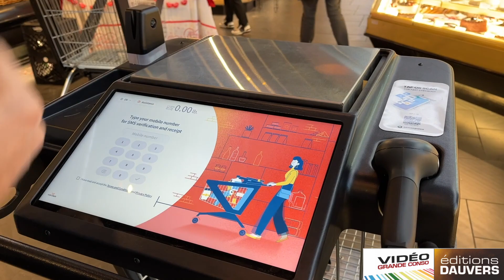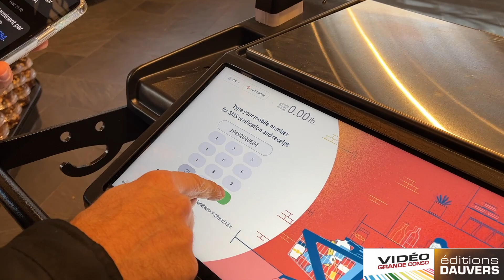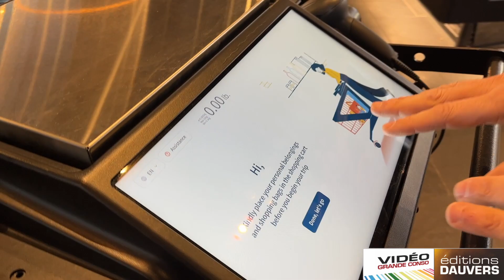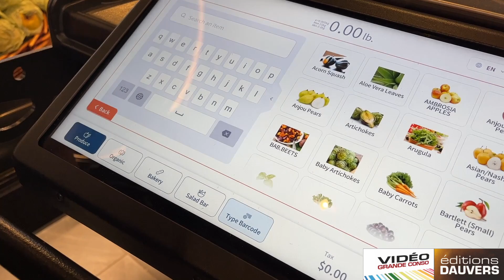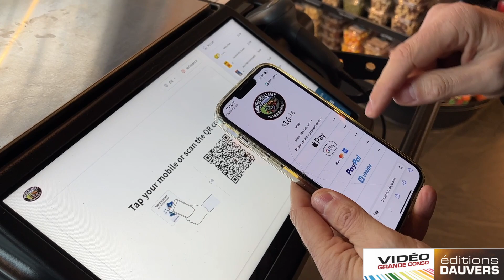VGC Morton Williams Chariot intelligent